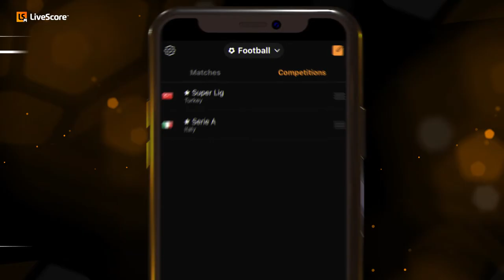How to Prioritise Your Scores Page on the LiveScore App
LiveScore streaming has launched in the UK and Ireland. Watch live-stream football matches from Serie A, Primeira Liga, Eredivisie, the Turkish Cup and more for FREE from the app. Just tap to view match details and hit the camera icon to enjoy live football streaming.